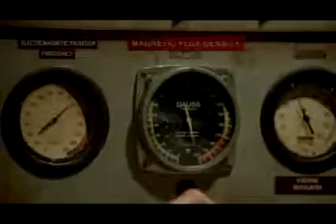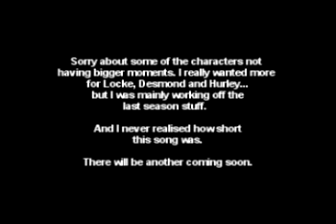Lost "The End" Tribute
A tribute to one of the best Wrap Ups for any show.

I don't care what critics this was a great finale.
Cause in the end what people are forgetting is that it was always about people. We let ourselves get caught up and "lost"  with that the show was about an island but it wasn't and most of us fell into that trap.

It was about people and it was about strangers becoming friends and such.  And showing us that really sometimes accidents are the best thing that can ever happen to you. Because you never know who you might just end up meeting.